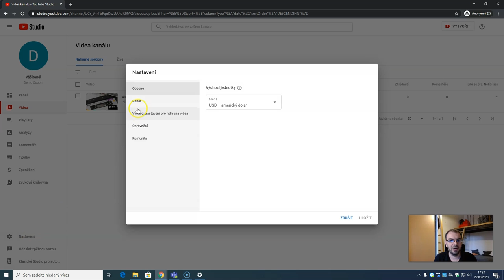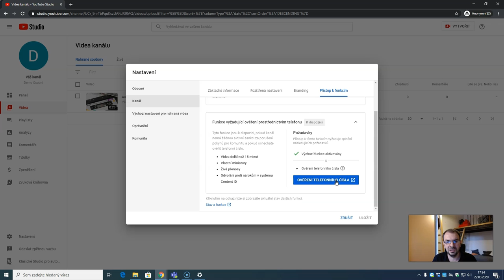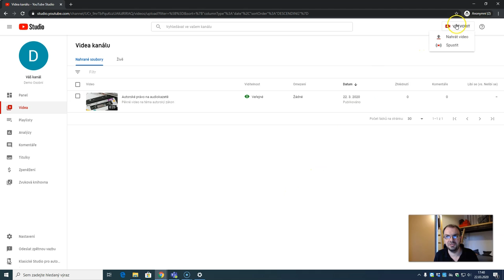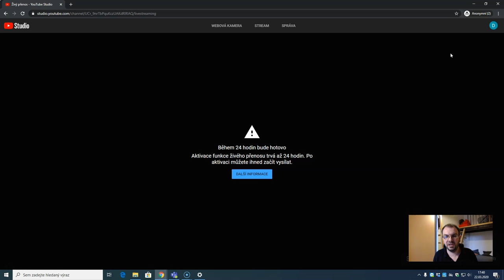Ověření You Tube kanálu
K tomu, abyste mohli nahrávat na YouTube videa delší než 15 minut, je potřeba ověřit kanál pomocí SMS. To si ukážeme v tomto videu.